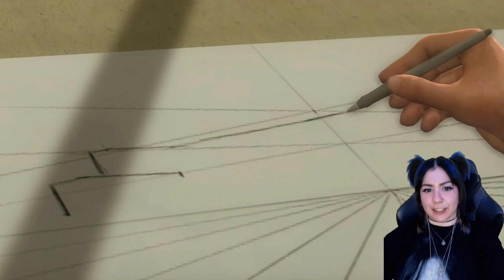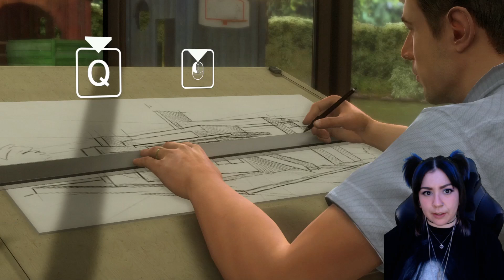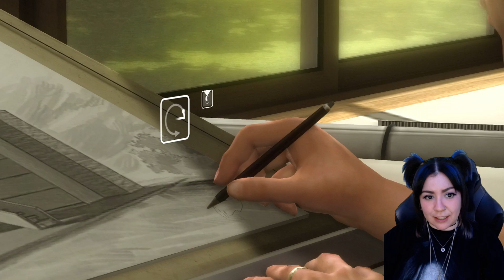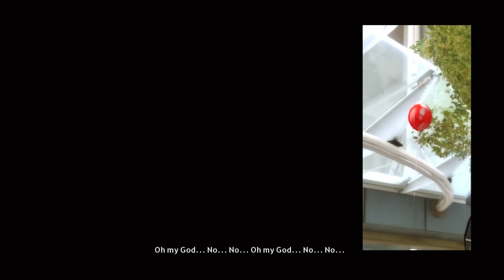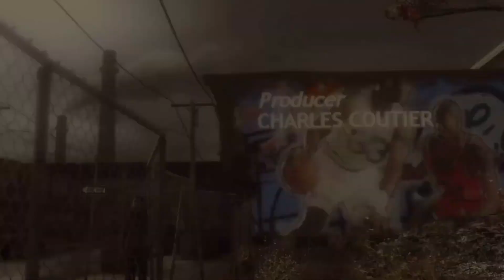SO MUCH CAN CHANGE IN A SECOND... | Heavy Rain | Part 1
Welcome to Heavy Rain!! If you've never heard of this game it's because it was released in 2010! I have played this one time before a few years ago and I looooved everything about it. I have been wanting to record this for you guys, so I figured now would be a good time. At least until Silent Hill 2 comes out. XD

If you guys want some Demi merch click this link!